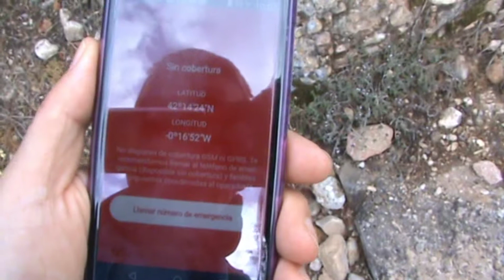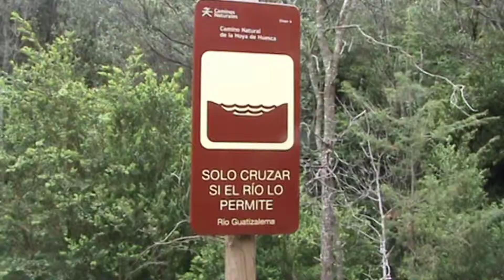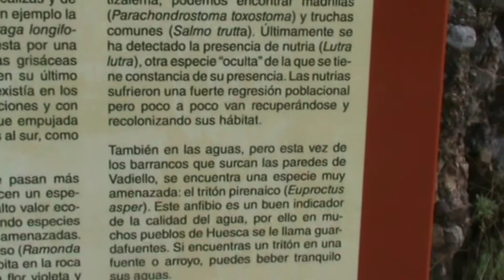Camino de Vadiello a Nocito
Exigente marcha de montaña con constantes subidas y bajadas de gran dureza. Especialmente en verano se convierte en una prueba de resistencia. Hay que cruzar el río sin puentes, por lo que hay que estar atentos al caudal y las previsiones meteorológicas.